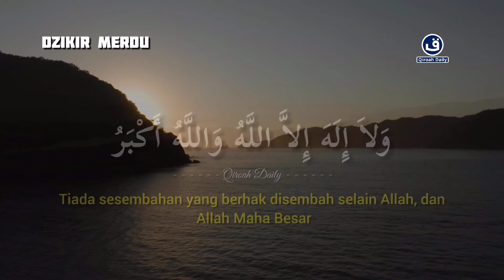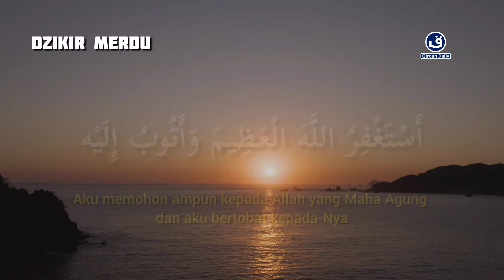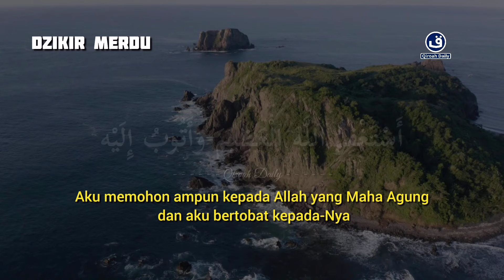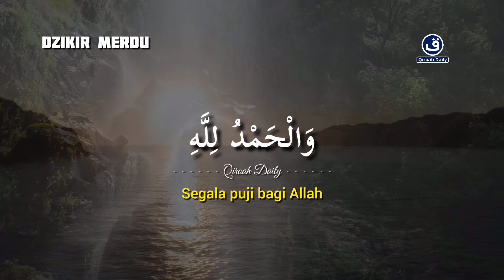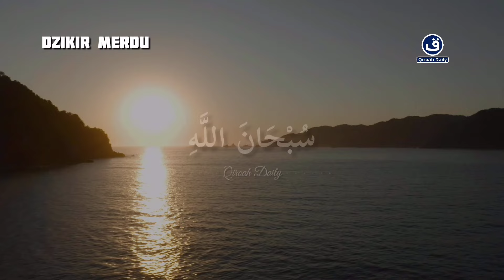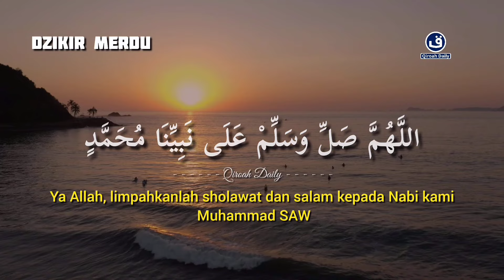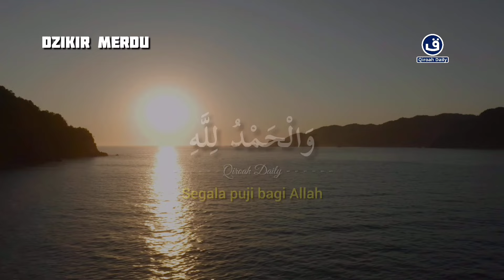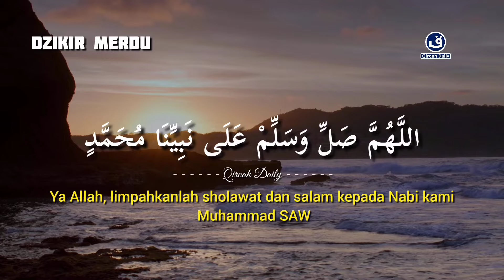Dzikir Pagi- DZIKIR TASBIH MERDU PENYEJUK HATI | DZIKIR PAGI PEMBUKA PINTU REJEKI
DZIKIR MERDU

Dzikir Pagi- DZIKIR TASBIH MERDU PENYEJUK HATI | DZIKIR PAGI PEMBUKA PINTU REJEKI@qiroahdaily

“Rasulullah shallallahu ‘alaihi wasallam bersabda: ‘Sesungguhnya membaca “subhanallah walhamdulillah wa laa ilaha illallah wallahu akbar (Maha Suci Allah, segala puji bagi Allah, tiada sesembahan yang berhak disembah selain Allah, dan Allah Maha Besar)” adalah lebih aku cintai daripada segala sesuatu yang terkena sinar matahari.” (HR. Muslim).

Ajakan untuk berdzikir pagi dan petang tertuang dalam sejumlah ayat Al Quran dan hadis. Allah Ta’ala berfirman, “Dan bertasbihlah kepada-Nya diwaktu pagi dan sore. Dialah yang memberi rahmat kepadamu dan malaikat-Nya (memohonkan ampunan untukmu), supaya Dia mengeluarkan kamu dari kegelapan kepada cahaya (yang terang). Dan adalah Dia Maha Penyayang kepada orang-orang yang beriman” (QS. Al-Ahzab: 42-43).